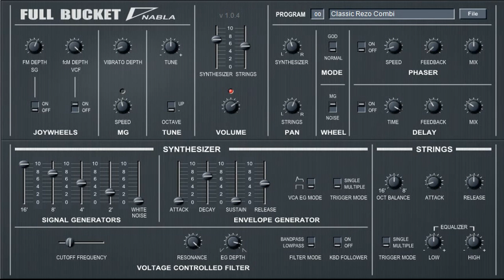Nabla || Free VST Plugin Strings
The Nabla simulates the KORG Delta String DL-50 strings synthesizer from 1979.

Paraphonic synthesizer and strings sections: up to 64 voices polyphony.

Synthesizer section:

    4 band-limited frequency divider-driven signal generators.
    Additional noise generator.
    4-pole zero-delay feedback bandpass/lowpass filter.

Strings section:

    2 band-limited frequency divider-driven signal generators.
    2-band equalizer. Ensemble effect.
    Flexible pitch/filter modulation by LFO or noise.

Tweaks (not to be found in the original Delta):

    "GOD Mode" to provide true polyphony.
    Panning for Synthesizer/Strings sections.
    Built-in phaser and delay effects.

Double precision audio processing.
All parameters can be controlled by MIDI controllers.
Plug-in comes in 32 bit and 64 bit versions.
Fully compatible with SM Pro Audio's V-Machine.